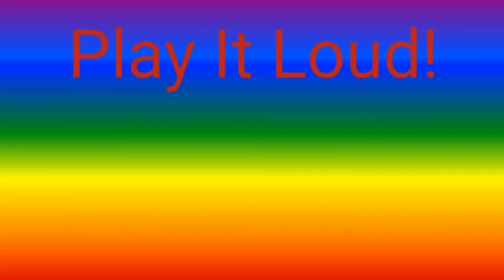Play It Loud (MVS/ Music Video Slideshow 19)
DO NOT BLOCK THIS VIACOM.

Here's another Loud House song in MVS look done by Luna Loud.

Nothing I own here nor the music only my oc.

Thomas And The Magic Railroad (c) Gullane Pictures, Icon Films Distribution, Isle Of Man Film Commission, & Destination Films.